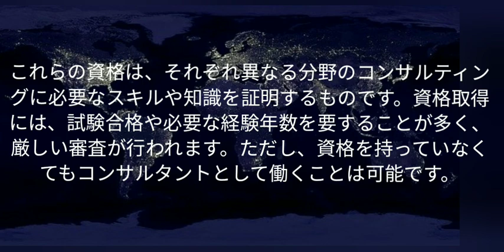アメリカのコンサルタント資格